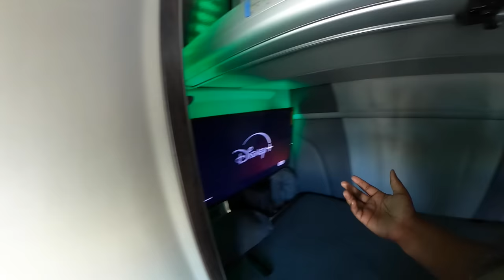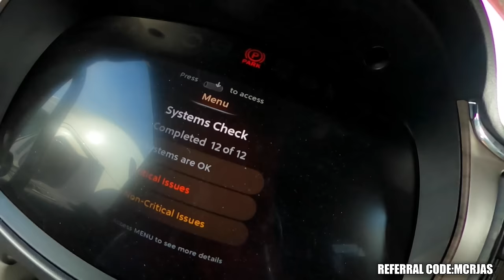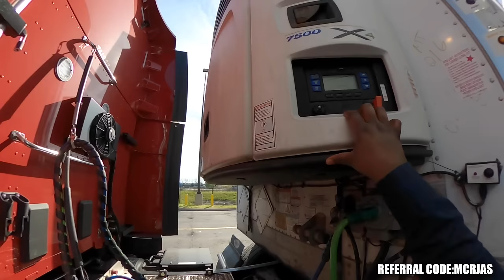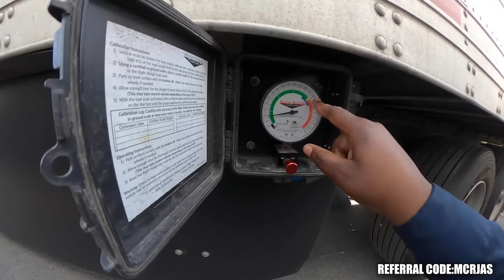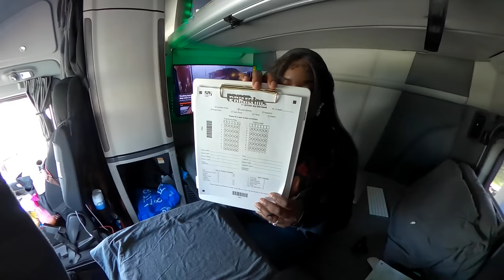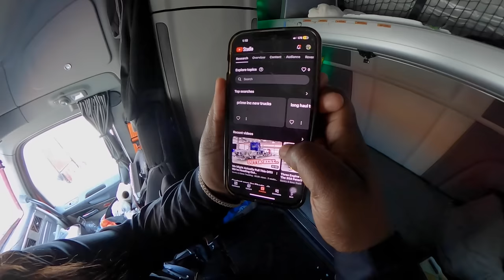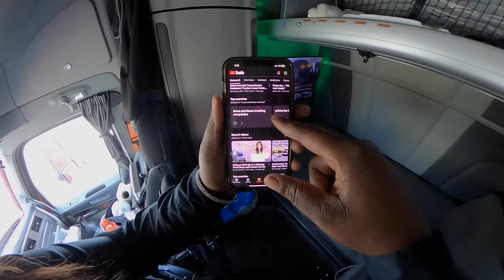PRIME INC Load Delays! Trucking Freight Market Up And Down